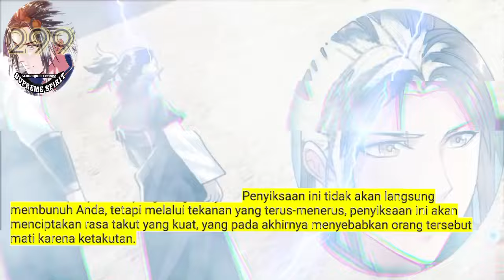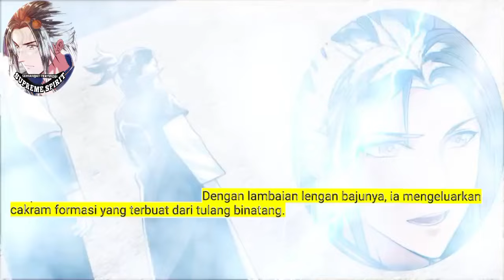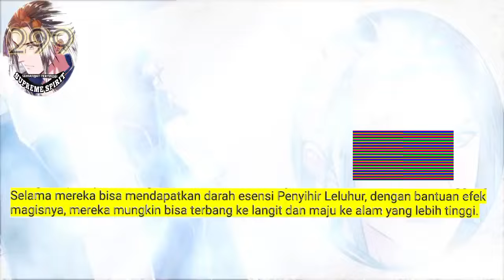Peleburan Semangat Tertinggi season 299